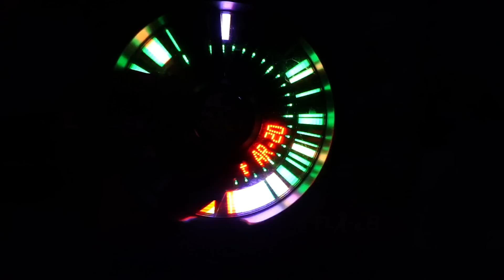Surviving Overnight On a Frozen Lake!!! (Zero Degrees/Snow)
The “Catch Or Die Toor 3” started off hottttt, but will it continue? Doubtful.. It’s winter, and it’s cold. Who’s ready for part tres?